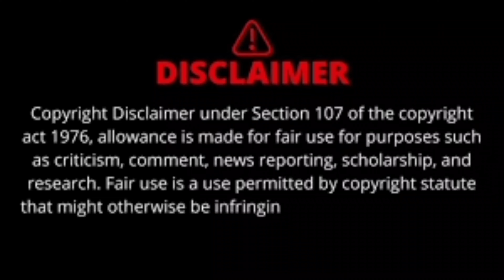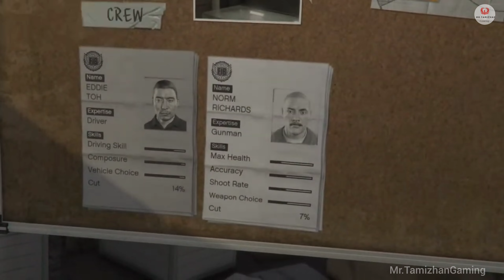How to finish Paparazzo Mission in GTA V